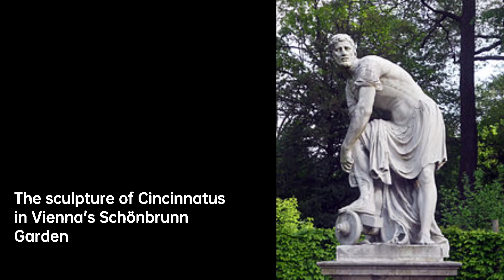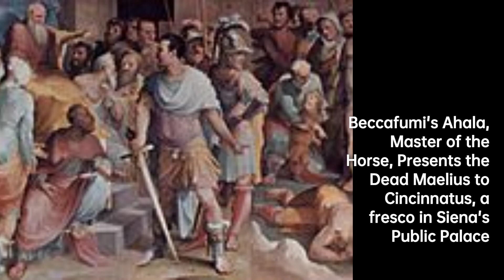Lucius Quinctius Cincinnatus: The Noble Leader | Roman general Biography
Lucius Quinctius Cincinnatus was a Roman patrician, statesman, and military leader of the early Roman Republic who became a…